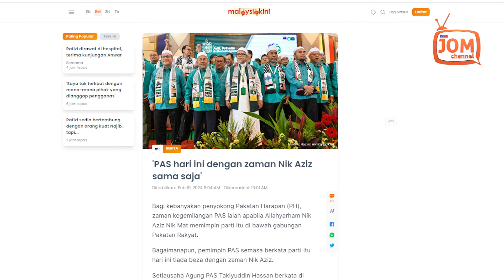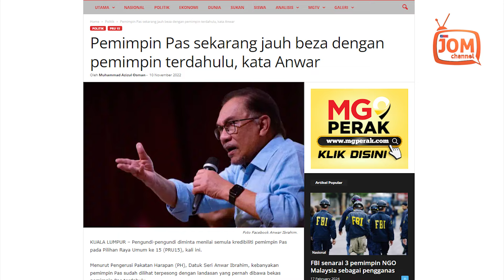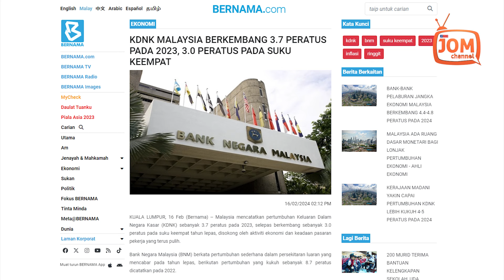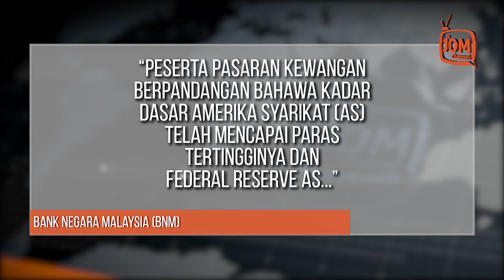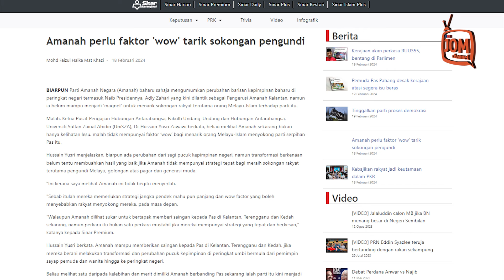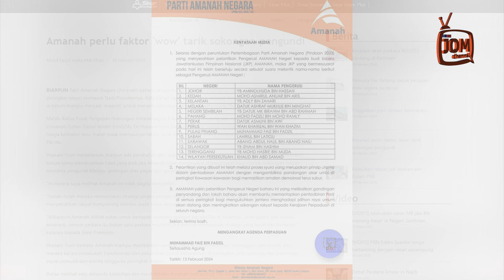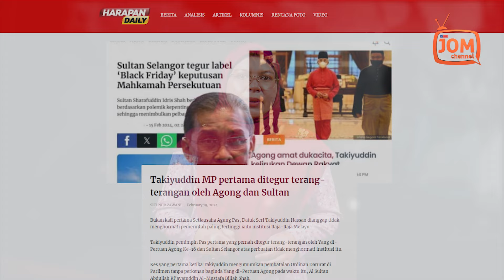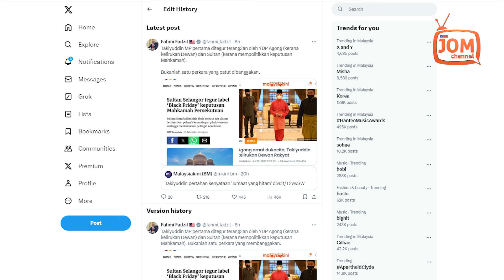RENTASAN 1550 | GEMPAR!! KINI RAJA-RAJA MELAYU TERUS MURKAI TAKIYUDDIN HASSAN?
1. DENGAR BOLEH, PERCAYA JANGAN!!!
2. SILA BAWA FAKTA MENONGKAH ARUS
3. USAH TERLALU ENAK DIBUAI MIMPI
4. BLACK FRIDAY VS DETIK HITAM CIPTAAN TAKIYUDDIN